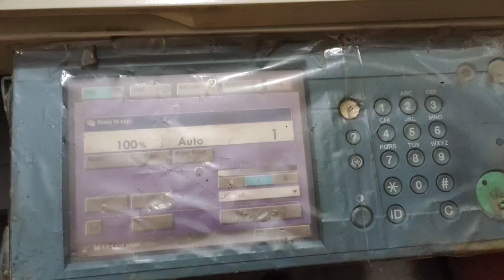Xerox machine me darkness jyada karna